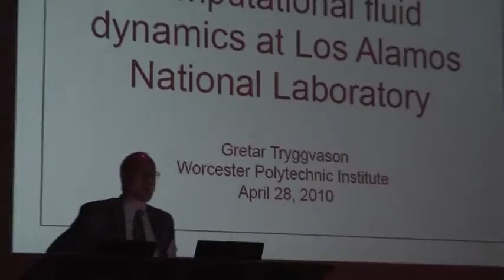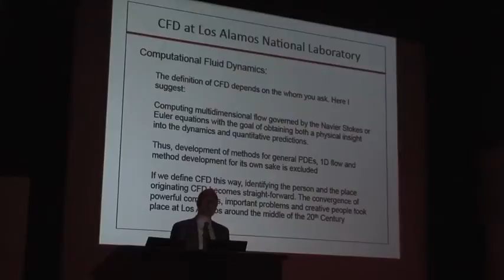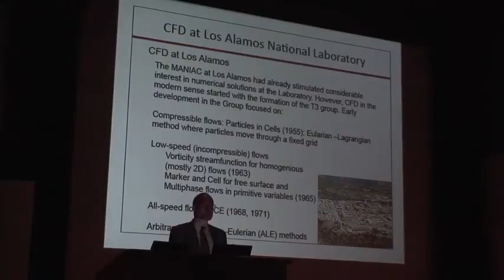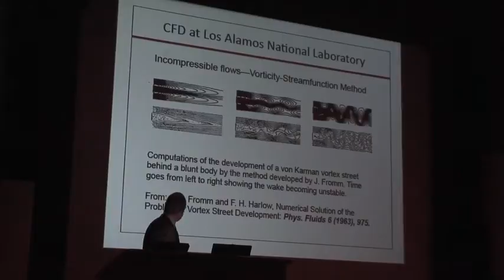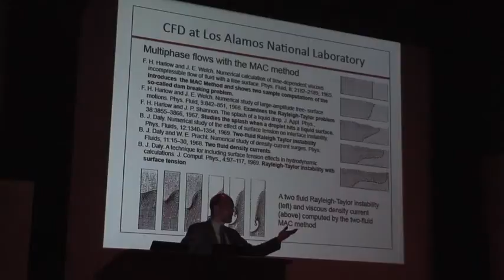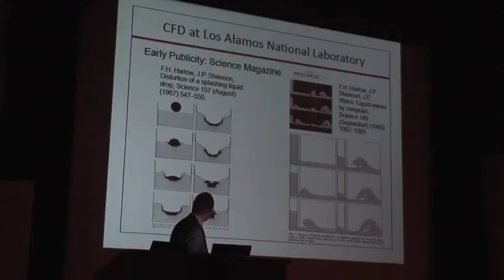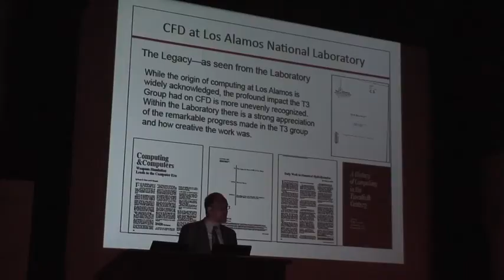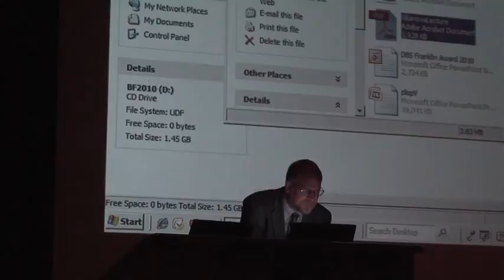New Science: The development of computational fluid dynamics at Los Alamos National Laboratory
The College of Engineering and the Franklin Institute are sponsoring the Computational Fluid Dynamics (CFD) Symposium on Wednesday, April 28 at the Connelly Center Cinema Theater on main campus. The Symposium will feature speeches and commentary by internationally recognized computational fluid dynamics experts, including D. Brian Spalding, PhD, winner of the 2010 Benjamin Franklin Medal in Mechanical Engineering.